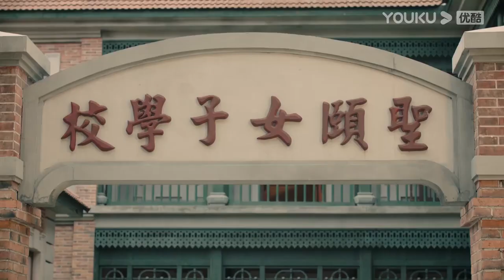霸道軍官的兄弟用灰姑娘父親的信威脅灰姑娘，灰姑娘被迫去跟霸道軍官約會，霸道軍官以為灰姑娘愛上了自己！ | 良辰好景知幾何 Love In Flames Of War r#竇驍#陳都靈#胡軍#王勁松